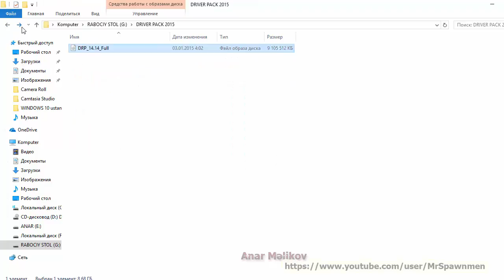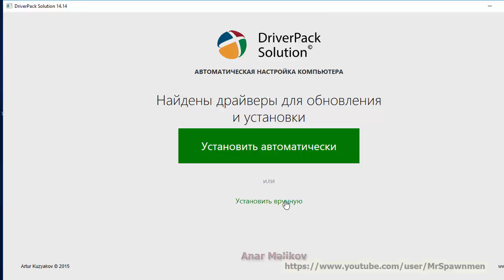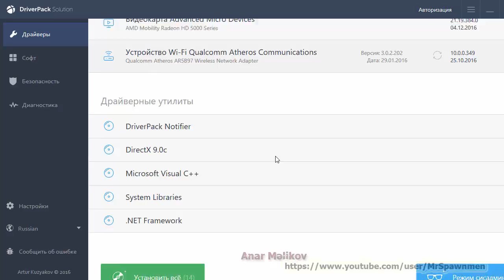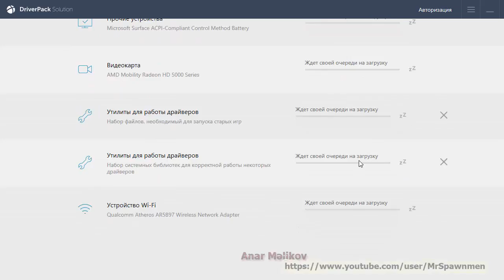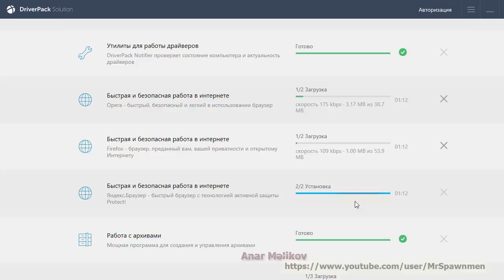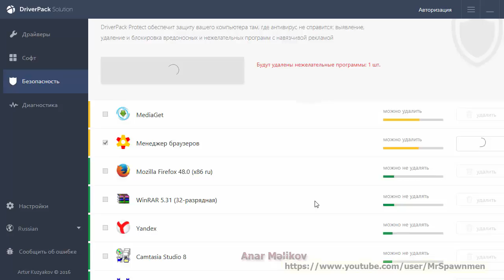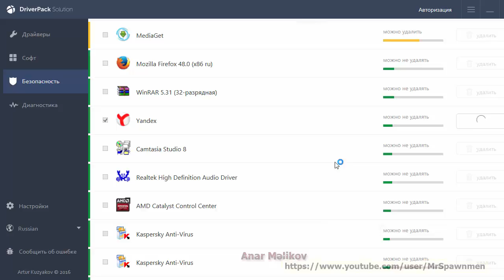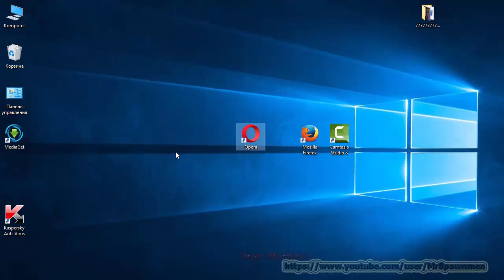Windows 10 da Driverlerin yazilisi DERS 9